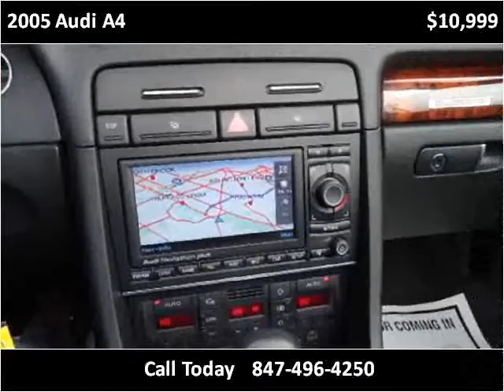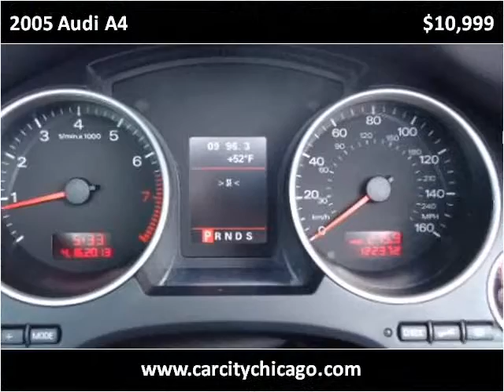2005 Audi A4 Used Cars Palatine IL